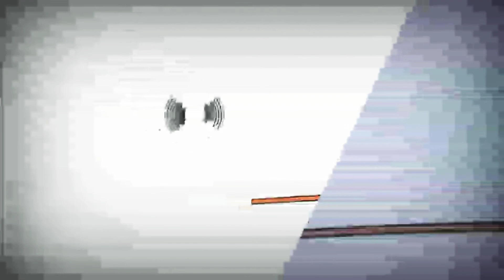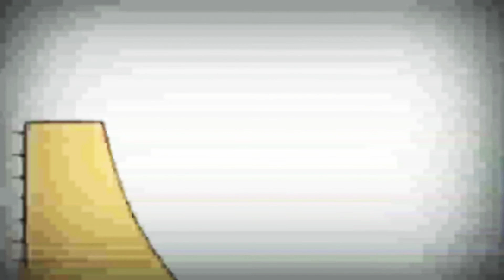11 лютого 2020 р.